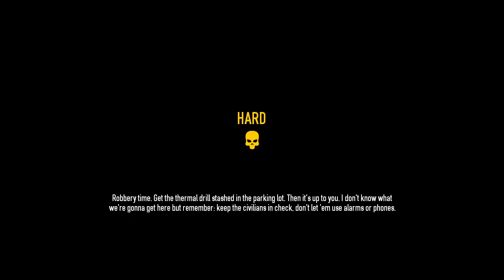9 Bain Bank Heist Hard